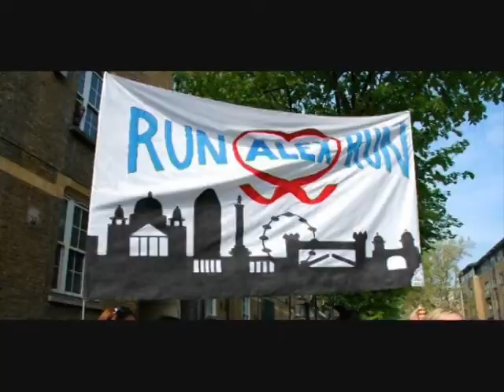Alex hen doo FINAL